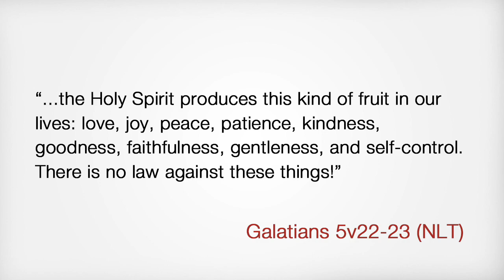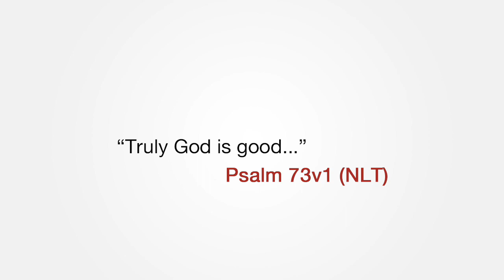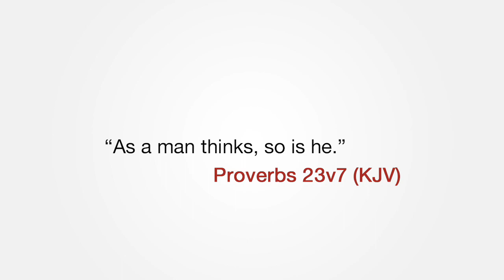Fruit Of The Spirit | Goodness | mtnchurch.tv